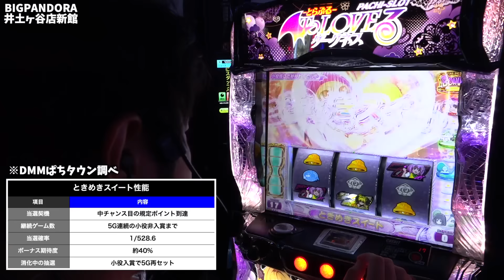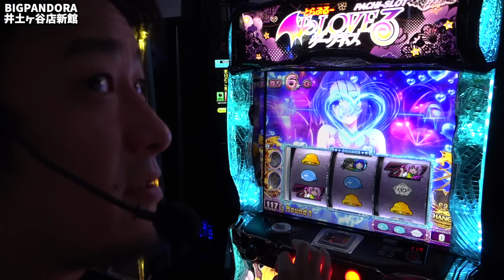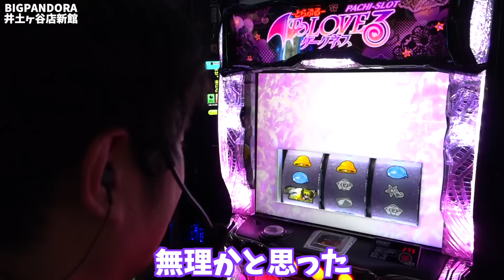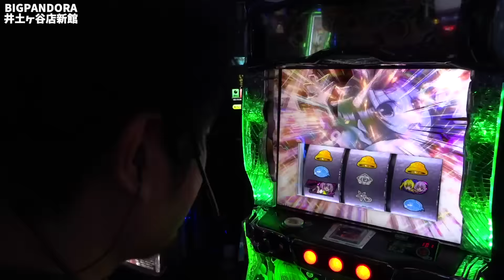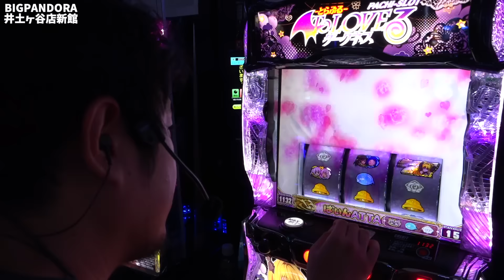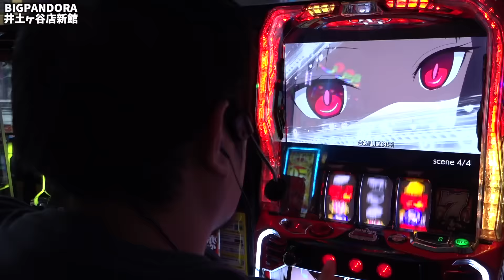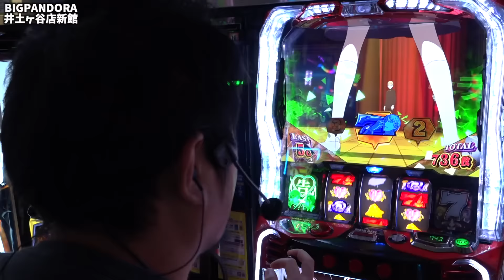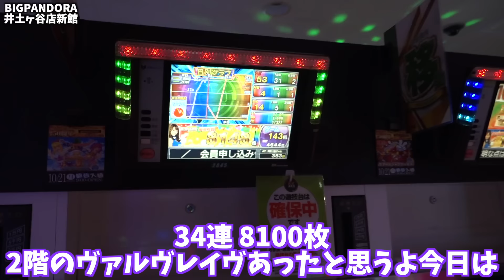【ToLOVEるダークネス】爆連するまで毎日投資！【ガイモンの豪腕夢想#641】【Lかぐや様は告らせたい】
収録：ビッグパンドラ井土ヶ谷店新館

⭐️収録予定⭐️
11/11（月）千葉県 ウエスタン浦安やなぎ通り店  sasuke/ガイモン
11/12（火）宮崎県 EVO37宮崎  ガイモン
11/13（水）東京都 SANCO梅島店  sasuke
11/13（水）福岡県 ユーコーラッキー37筑後店  ガイモン
11/14（木）福岡県 ユーコーラッキー37太宰府店  sasuke
11/14（木）佐賀県 ユーコーラッキー37鳥栖店  ガイモン
11/15（金）福岡県 EVO37久留米  sasuke
11/15（金）福岡県 ユーコーラッキー福間店  ガイモン
11/16（土）東京都 ウエスタン西葛西店 sasuke
11/16（土）千葉県 ウエスタン浦安駅前店 ガイモン
11/16（土）             新!ガーデン川口安行 収録 こりゃめでてーな 伊藤こう大
11/17（日）宮崎県 EVO37宮崎 sasuke/ガイモン
11/18（月）神奈川県 ビッグパンドラ井土ヶ谷店新館 sasuke
11/18（月）             メガガーデン所沢スロット館 ガイモン
11/19（火）佐賀県 ユーコーラッキー37鳥栖店 sasuke/ガイモン
11/20（水）宮崎県 EVO37宮崎 sasuke
11/20（水）福岡県 ユーコーラッキー37ゆめパーク久留米店 ガイモン
11/21（木）千葉県 ウエスタン浦安やなぎ通り店 sasuke
11/21（木）長崎県 ユーコーラッキー長崎駅前店 ガイモン
11/22（金）福岡県 スペース666 sasuke
11/22（金）千葉県 ウエスタン浦安やなぎ通り店 ガイモン
11/23（土）東京都 ウエスタン葛西店 sasuke
11/23（土）千葉県 ウエスタン行徳店 ガイモン
11/24（日）東京都 ウエスタン一之江店 ガイモン
11/25（月）東京都 ウエスタン環七南葛西店 sasuke
11/25（月）神奈川県 ビッグパンドラ井土ヶ谷店新館 ガイモン
11/26（火）福岡県 ユーコーラッキー37太宰府店 sasuke/ガイモン
11/27（水）福岡県 EVO37久留米 sasuke/ガイモン
11/28（木）福岡県 ユーコーラッキー37筑後店 sasuke
11/28（木）佐賀県 ユーコーラッキー37鳥栖店 ガイモン
11/29（金）宮崎県 EVO37宮崎 sasuke
11/29（金）福島県 ビックつばめ郡山店 ガイモン
11/30（土）福岡県 ユーコーラッキー37太宰府店 sasuke
11/30（土）千葉県 ウエスタン行徳店 ガイモン
11/30（土） 島根県　UFO向島　こりゃめでてーな 伊藤こう大
12/1（日）東京都 ウエスタン葛西店 sasuke/ガイモン
12/2（月）東京都 ウエスタン環七南葛西店 ガイモン
12/3（火）福岡県 ユーコーラッキー37太宰府店 sasuke
12/3（火）山口県 ユーコーラッキー37宇部店 ガイモン
12/4（水）佐賀県 ユーコーラッキー37鳥栖店 sasuke
12/4（水）長崎県 ユーコーラッキー長崎駅前店 ガイモン
12/5（木）宮崎県 EVO37宮崎 sasuke
12/5（木）福岡県 ユーコーラッキー37筑後店 ガイモン
12/6（金）宮崎県 EVO37宮崎 sasuke/ガイモン
12/7（土）東京都 ウエスタン葛西店 sasuke
12/7（土）東京都 ウエスタン環七南葛西店 ガイモン
12/8（日）島根県 丸三ツインタワー1000EAST&WEST sasuke
12/8（日）福岡県 ユーコーラッキー福間店 ガイモン
12/8（日）      新!ガーデン川口安行 ネイチャーバーガー
12/9（月）千葉県 ウエスタン浦安やなぎ通り店 sasuke
12/9（月）千葉県 ウエスタン浦安駅前店 ガイモン
12/10（火）宮崎県 EVO37宮崎 sasuke/ガイモン
12/11（水）千葉県 ウエスタン浦安やなぎ通り店 sasuke
12/11（水）沖縄県 メガフェイス1120豊崎 ガイモン
12/12（木）福岡県 EVO37久留米 sasuke
12/12（木）福岡県 ユーコーラッキー37ゆめパーク久留米 ガイモン
12/13（金）東京都 SANCO梅島店 sasuke
12/13（金）福岡県 ユーコーラッキー福間店 ガイモン
12/14（土）東京都 ウエスタン葛西店 ガイモン
12/15（日）東京都 ウエスタン葛西店 sasuke
12/15（日）千葉県 ウエスタン浦安やなぎ通り店 ガイモン
12/16（月）福岡県 ユーコーラッキー37太宰府店 sasuke
12/16（月）神奈川県 ビッグパンドラ井土ヶ谷店新館 ガイモン

※動画内の予定は変更追加される場合がございます。ご了承ください。

▼頂 -ITADAKI- LINE@
line://ti/p/@gyh2739o